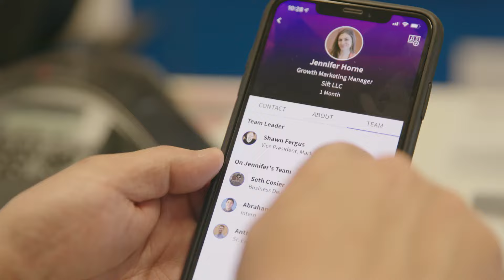Sift Stories | Right People, Right Jobs, Right Time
President and COO of Quicken Loans Bob Walters shares his thoughts on Sift, the powerfully simple enterprise people search engine.